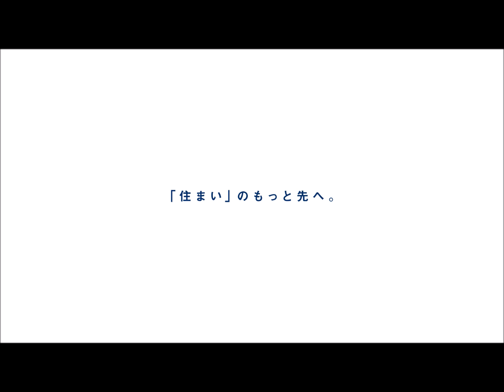習志野市香澄２丁目